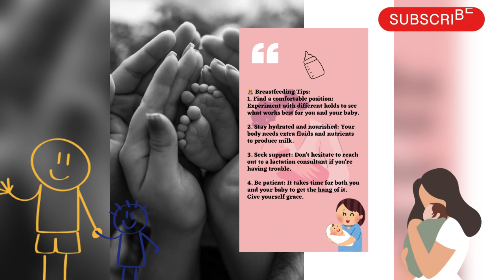Breast feeding & Bottle feeding Tips for New Parents🍼🍼